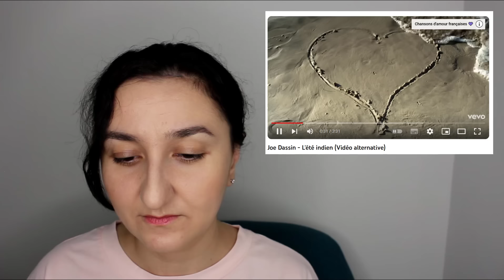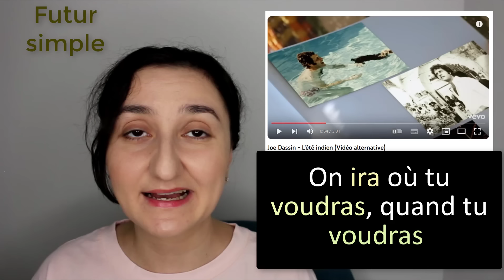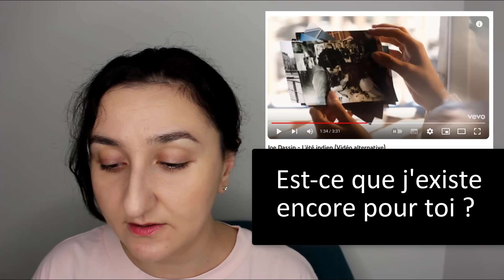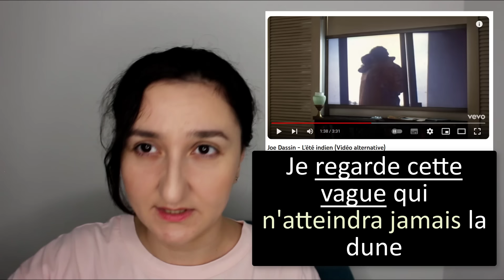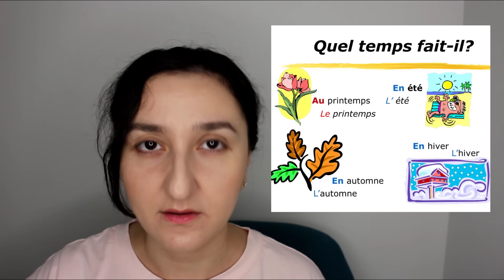🎼Joe Dassin - L'été indien. Разбор песни🇫🇷. Французский язык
Разберем слова песни французского певца Joe Dassin (Джо Дассен) - l'été indien. Видео из рубрики "Французский по песням".
🎬🇫🇷 Ознакомиться и приобрести курс "Le français avec les films" (уровень В1-В2)
📍Придбати вправи до уроків (починаючи з 9-го уроку і до моменту коли ми дочитаємо книжку Un furet nommé Moka) можна за посиланням
👉Всі уроки та вправи до них виходитимуть поступово.
👉Про вихід нових уроків і вправ я попереджатиму вас через чат-телеграм, до якого Ви отримаєте доступ після покупки.
учить французский, уроки французского, Уроки французької мови онлайн безкоштовно, Французька мова для українців, французька мова слова, французский язык фразы, учить французский язык самостоятельно